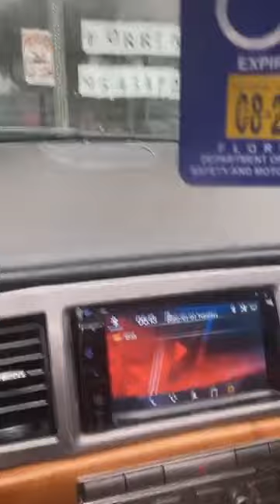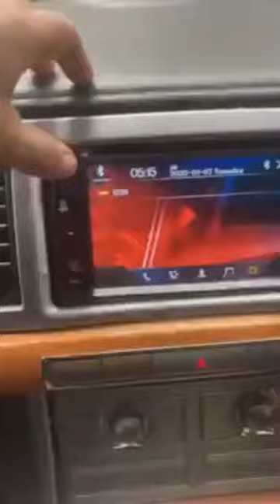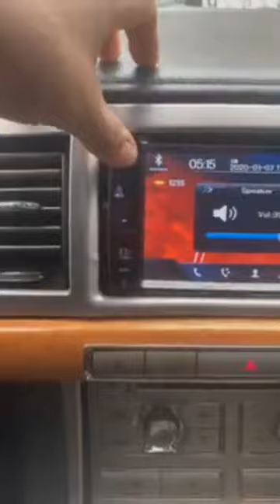Harrison StFleur 3 jour avant la mort li li tap mande pou yo edel célèbre la mort manmanl kite mouri